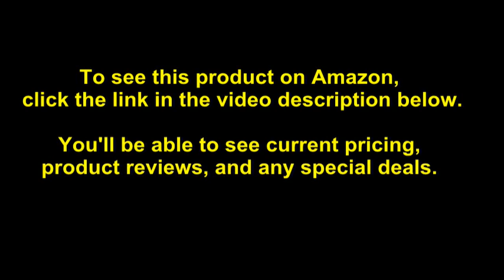LG Electronics OLED55E7P 55-Inch 4K Ultra HD Smart OLED TV (2017 Model)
- Amazon Quick Link!

PRODUCT DESCRIPTION - Size:55-Inch| Style:TVPerfect Black. Intense Color. Every Detail Matters. This sleek LG OLED TV with Picture-on-Glass design has a carefully crafted profile and stunning cinematic picture born of perfect black, lush color and 4K resolution, even better with Dolby Vision HDR. Now enhanced with Dolby Atmos audio for a truly theater-quality experience. Dolby, Dolby Atmos and the double-D symbol are registered trademarks of Dolby Laboratories. Dolby Vision is a trademark of Dolby Laboratories. Please check with content providers for required bandwidth to stream videos. Smart service on product is subject to change. Some apps that appear on the screen image may not be preinstalled; Internet connection is required for download. 55â€ & 65â€ slight difference in appearance.

Recommended sound bars: SJ7, SJ8, and SJ9. Inputs: 4 HDMI, 3 USB, 1 RF, 1 Composite, Component Shared w/ Composite, 1 Ethernet, 1 Optical, 1 RS232C (Mini Jack). Smart TV Operating System-webOS 3.5. OLED does not require a backlight giving it deep blacks and making it extremely thin and natural voice recognition. Individually lit OLED pixels achieve the ultimate contrast for outstanding picture quality. Pairs 4K Ultra HD picture clarity with the contrast, color, and detail of High Dynamic Range (HDR) for the most lifelike picture. Smart functionality gives you access to your favorite apps and content using webOS 3.5. CONNECTIVITY : Wi-Fi Built In 802.11ac. Dimensions (W x H x D): TV without stand: 48.7" x 30.2" x 2.2", TV with stand: 48.7" x 30.2" x 6.9".

Date First Available: March 31, 2017. Shipping Weight: 53.3 pounds. Best Sellers Rank: #72,860 in Electronics. Customer Reviews: 4.4 out of 5 stars125 ratings4.4 out of 5 stars. ASIN: B01NAYM31E. Batteries: 2 AAA batteries required. Item model number: OLED55E7P. California residents: Click here for Proposition 65 warning. Product Dimensions: 48.7 x 6.9 x 30.2 inches. Item Weight: 40.8 pounds. Brand Name: LG.